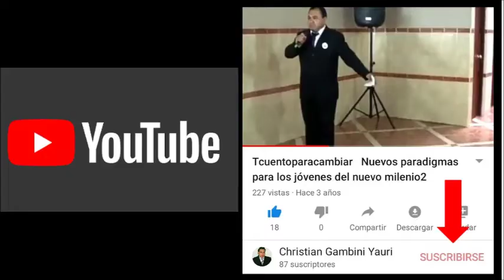FELIZ DIA DEL MARKETERO - 2020